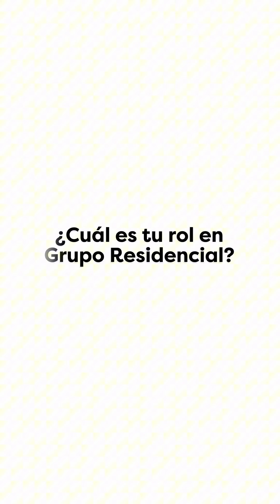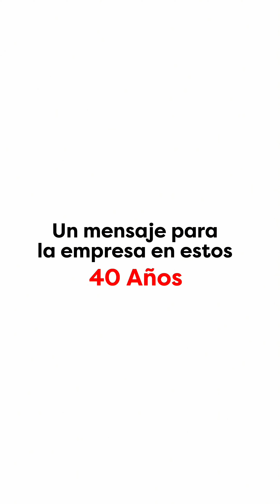Grupo Residencial 40 Años | Graciela Zapata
Como Administradora de Flota en GrupoResidencial, Graciela Zapata se destaca por su dedicación y compromiso en garantizar la funcionalidad de todos los equipos en los proyectos de @PaseoDelNorte y @BrisasDelGolfArraijan. Con 7 años de trayectoria, su labor abarca desde administrar y monitorear el inventario de diesel hasta gestionar los trámites de placas y permisos de los vehículos. Más allá de su rol profesional, Graciela es reconocida por su humildad y espíritu servicial, siempre dispuesta a ayudar y apoyar a su equipo.

En este 40 aniversario, Graciela desea que GrupoResidencial siga creciendo y manteniendo su sólido ambiente laboral, donde la unión y la motivación son el motor del éxito.

En GrupoResidencial